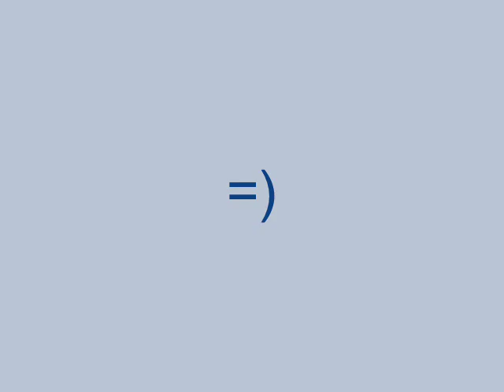cleaning mania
cleaning... sometimes it just has to be.